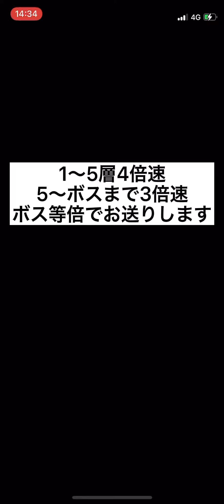【多次元の越鳥】新フェス限 ラビリル×アレキサンダー大王でクリア！！耐久高い！強い！【パズドラ】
等倍ってなんや1倍や
速すぎたかな
スロー再生でどうにかならんかね

↓編成　　　潜在　　　アシスト　　　   超覚醒
ラビリル　　リダチェン　サイタマ武器
伏黒恵　　　無効貫通　　5連武器　　　スキブ
ラフィーネ　お邪魔　　　学園イナの徽章
水都アテナ　無効貫通　　季節クシナダ   スキブ
カーリー　　無効貫通　　ジード武器　　7c
　　　　　　攻撃キラー
大王　　　　無効貫通　　クルセイダー
見にくいかもだけど許して
代用は即席で考えて挑戦したので考えてませんなんなす！

多次元行ってなさすぎてエキドナ初ゲなの草

編成難易度下げてやってるけど難しいね
そのうち投稿するかも
あんま期待しないでね